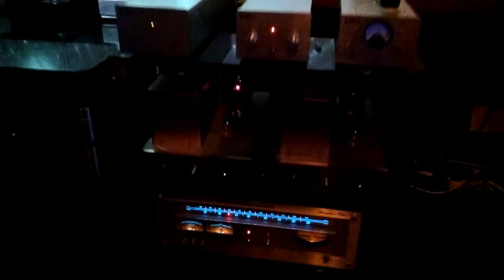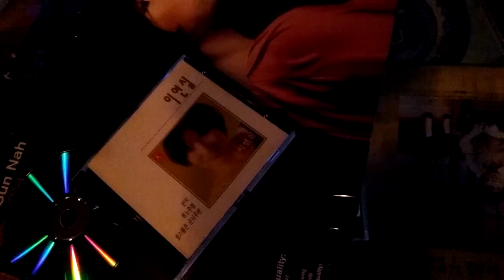🎵목노 주점🎼🍷/🎤이연실🎧💽/🎥우성건-22~2📷/🇰🇷